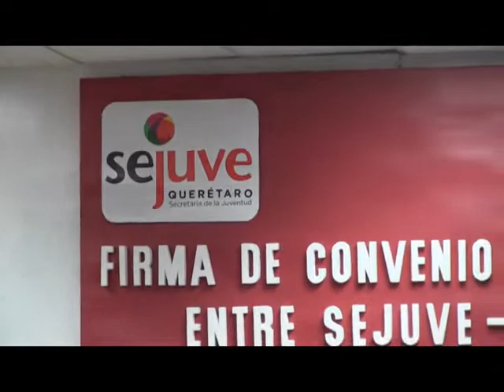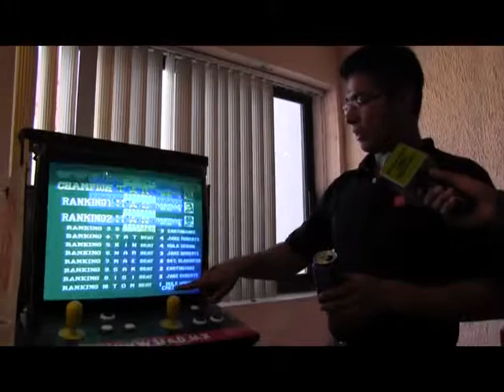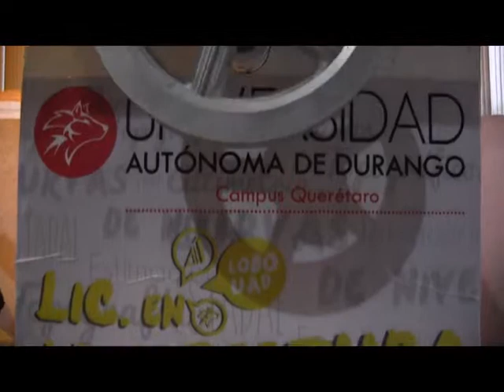41.B TEMPORADA 4